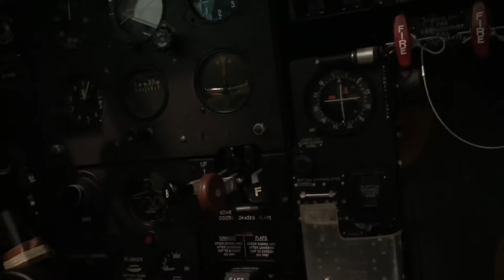DH-98 Mosquito cockpit KA114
It’s a quick video of the cockpit.